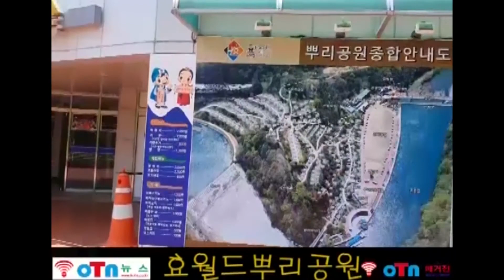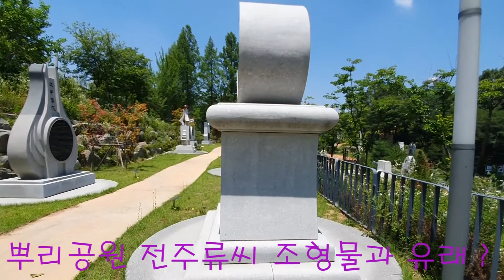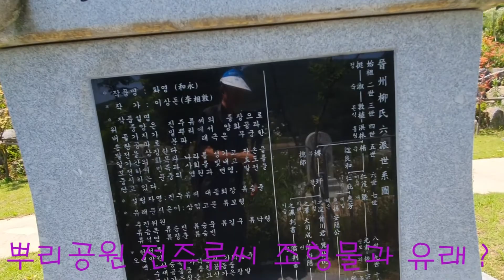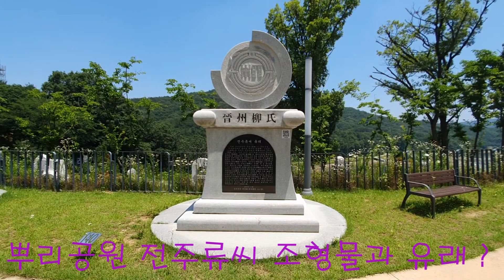(OTN뉴스) ‘전주류씨’ 문중, 효월드 뿌리공원 조형물과 유래?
(OTN뉴스) ‘전주류씨’ 문중, 효월드 뿌리공원 조형물과 유래? (유래내역 더보기 클릭요).

1. 전주류씨 문중, 작품명 : 명현달사(名賢達士), 작가 : 류훈
전면확대 작품 명현달사(名賢達士) 정면 작품설명 본 조형물은 류(柳)자의 상징으로 뿌리로부터 올라와 풍성하게 드리워진 버드나무의 형상을 조형적으로 표현하였고, 버드나무 형상의 하단을 전주류씨의 기원인 시조의 모습으로 형상화 하였다.
하단의 관모 5개의 형상과 쪽두리의 형상은 다섯 아들과 사위를 표현함에 있어 오자일서(五子一壻)를 상징하고자 한다.
버드나무를 휘둘러 감싸고 있는 원형은 버드나무를 중심으로 동트는 태양의 모습으로 표현하였으며, 전주류씨 가문의 후손들이 이 땅에의 중심이 되어 문중의 화합과 미래로의 번영을 이룩해 나아가는 모습을 그려보고자 하였다.
하단의 책은 전주류씨 문중에서 대대로 학식과 덕을 갖춘 인물이 많이 배출되었음을 상징한다. 전체적으로 받들어 모시는 형상은 숭조위선의 정신을 나태내고자 하였다.

2. 전주류씨 문중의 유래?
유래 전주柳씨는 백제, 신라, 고려를 거쳐 오면서 명현들의 행적이 역사에 기록되어 있으며 고려 말 전주에 세거하신 류습(柳濕)을 시조로 하고 있다.
시조께서는 5남 1녀를 두셨는데 판전교시사공, 직제학공, 이조판서공, 대사성공, 호조판서공, 5형제와 사위 대제학 심효생이 모두 등과하여 시조께서는 완산백(完山伯)에 시조비께서는 삼한국대부인
(三韓國大夫人)에 봉작되셨다.
3세 영흥공의 묘는 사대부의 묘로서 종릉으로 불리고 4세 회헌공은 세종조의 명신으로 집현전 삼선생이라 칭송받으셨고 5세 유일재공은 세조대의 생절신으로서 혜학루(惠學樓)를 지어 후학을 양성해 절의 있는 선비로 추앙받고 있으며 6세 문목공은 동지 성균관사로 성리학을 발전시키고 도학정치의 비조로 숭앙받고 있으며 임란공신 조생은 사대 (四代)가 봉군 되었고 낙봉공은 대사간으로 청백리에 녹선 되었다. 9세 춘호공은 영의정으로 임진 국란 극복으로 나라를 바로 세웠으며 손자 전창군은 부마로 봉작되어 오대(五代) 봉군 가문이 되었다.
9세 기봉공, 묵계공, 별암공, 정암공은 임란 때 의병장으로 의와 충을 실천하여 참 선비의 표본이 되셨으며 9세 월봉공 13세 지곡공 18세 정재공 등은 문명을 떨친 학자로 빛났으며 그 외에도 수많은 애국지사와 효자 열녀 등 명현달사를 배출한 명문가로 청사에 그 이름을 남겼다.
우리 종중에서는 삼한국대부인의 교육 유지를 빛내기 위하여 전주시에 종립 유일여자고등학교를 설립하여 여성 교육에 전념하고 있다.

3. 대전시 중구 효월드 뿌리공원의 소개.
효월드 뿌리공원에는 자신의 성씨에 대한 유래를 알 수 있는 성씨별조형물, 각종행사를 할 수 있는 수변무대, 전망대, 팔각정, 산림욕장, 육각정자 등 다양한 시설도 갖추어져 있으며, 2010년 4월 전국 최초로 한국족보박물관이 개관 운영되고 있다.

인근에 효 문화연구, 교육 등 효문화 진흥을 위한 사업을 추진하는 시설인 한국효문화진흥원이 2017년 3월 31일 개원하여 운영중이다.